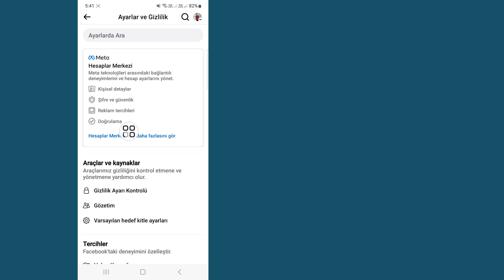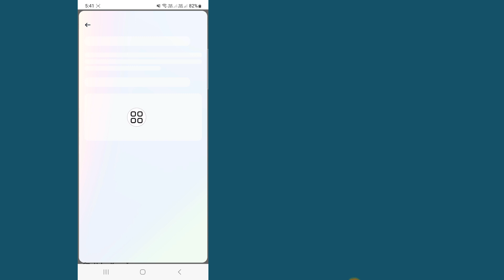Facebook'tan Tüm Cihazlardan Nasıl Çıkış Yapılır 2024 (Yeni Yol)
Bu Videoda Size Facebook'tan Tüm Cihazlardan Nasıl Çıkış Yapılacağını Göstereceğim 2024 (Yeni Yol) |  Size En Kolay İşlemi Gösterecek

Öyleyse Videonun Tamamını Atlanmadan İzlemeye Devam Edin 2 Tüm Cihazlardan Facebook'tan Nasıl Çıkış Yapılır 2024 (Yeni Yol)

Oturumu Kapat#Facebook#TümCihazlar